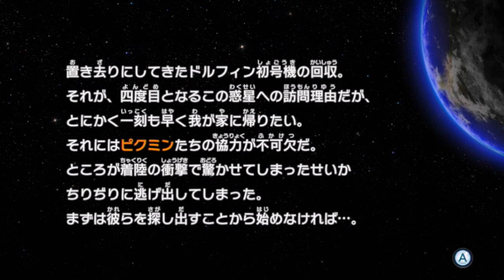【オリマーの冒険 ふたたびday1】ピクミン3 デラックス実況プレイ【ピクミンとの再会】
～サイドストーリー・オリマーの冒険 ふたたびday1～